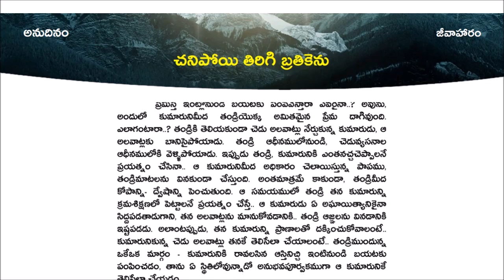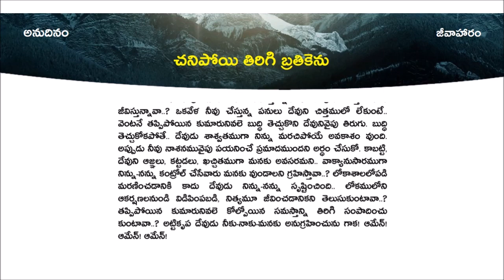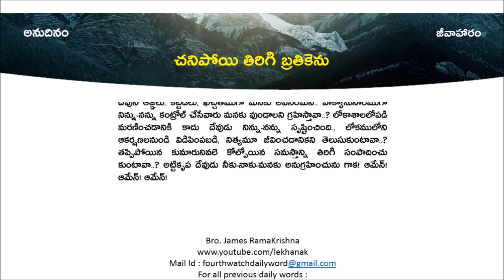అనుదినం-జీవాహారం || 08-10-2023 || చనిపోయి తిరిగి బ్రతికెను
చనిపోయి తిరిగి బ్రతికెను